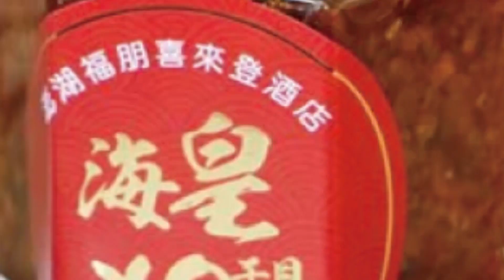華姐再發威機智反懟交鋒外媒! G7外長聯合聲明關切圍台軍演 華春瑩反酸列強夢該醒醒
相關影片:
📣揭解放軍闖台海中線武嚇意義 郭正亮:美國若無作為等同默認台灣是大陸的勢力範圍 問題才剛開始...
📣尹錫悅不見裴洛西只用一通電話打發?!背後老大很開心? 介文汲:政治上面最怕白目